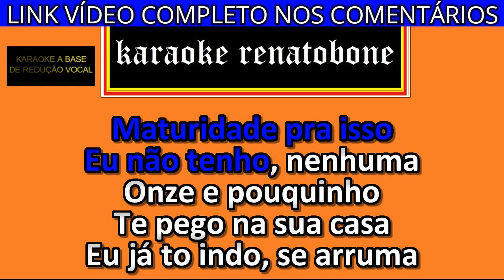ONZE E POUQUINHO karaoke amostra DILSINHO